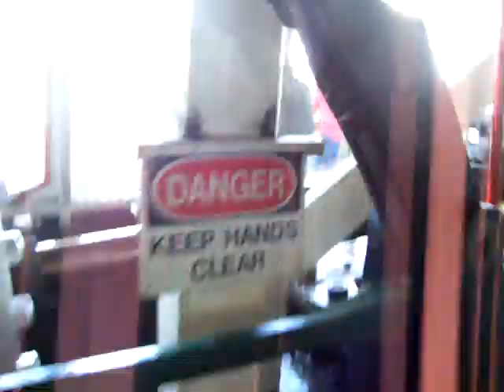Natchez Steamboat Paddle-Wheel, Engine Room, Steam Whistle and Docking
Engine room showing paddle wheel drive system, steam whistles blowing, and the docking procedure of the Natchez steam boat on the Mississippi River at the Toulouse Street Wharf in New Orleans French Quarter.